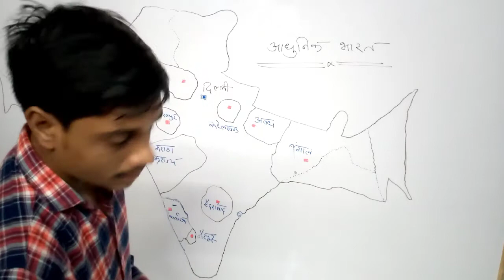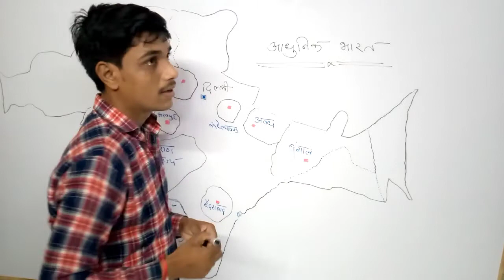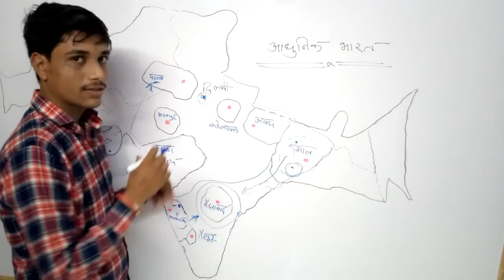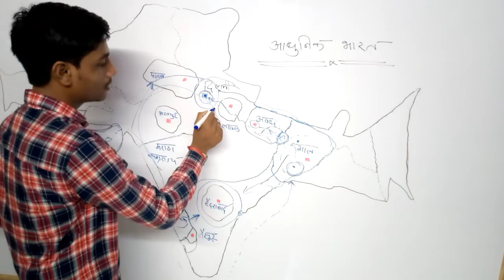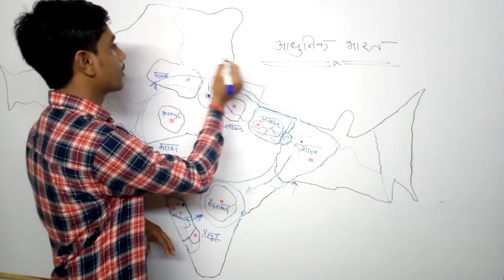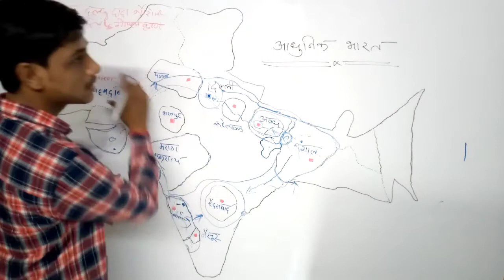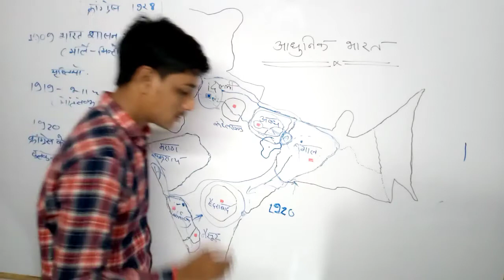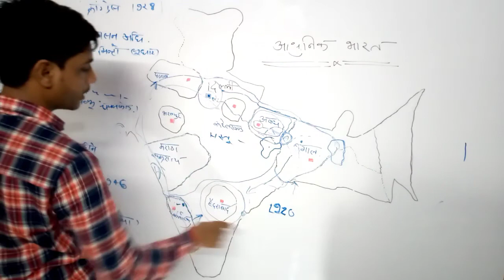आधुनिक भारत की संपूर्ण कहानी।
हमारी संस्था पायल आईएस का मुख्य उद्देश्य जो भी प्रतियोगी आर्थिक या अन्य कारणों के कारण प्राइवेट संस्थाओं या किसी भी माध्यम की संस्था जिसमें पैसे लग रहे हो या बाहर रहकर अपना अध्ययन जारी रखना पड़ रहा हूं जिसमें प्रतियोगी असमर्थ हैं  उन सभी प्रतियोगियों के लिए हमारे द्वारा एक पहल की शुरुआत की गई है जिसके अंतर्गत हम ऑनलाइन उन्हें अध्ययन सामग्रियां प्रदान करवाएंगे तथा भविष्य में एक ऐसा प्लेटफॉर्म उपलब्ध कराने की कोशिश करेंगे जिसमें प्रतियोगी विद्यार्थियों को कहीं और भटकना ना पड़े आता है  पायल  आईएस का  नारा है * (  स्वच्छ नियत  स्वच्छ सोच  )* इसी उद्देश्य को लेकर  पायल आईएस संस्था की स्थापना की गई इसलिए हमारा आप सभी से निवेदन है कि आप सभी हमारा इस पहल में साथ दे ताकि पायल आईएस जो उद्देश्य लेकर आपके सामने प्रस्तुत हुई है हम उस उद्देश्य को एक सही दिशा प्रदान करें आप सभी हम से जुड़े रहें